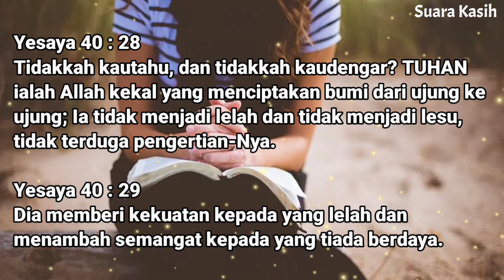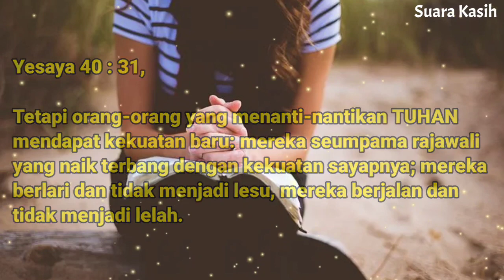Renungan Siang Kristen - Doa Siang - Suara Injil - Pohon Kehidupan Terbaru - Renungan Siang Katolik